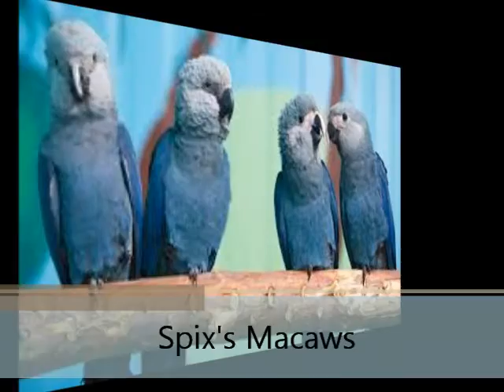Zoo Tycoon 2| Exhibit Tutorial| Macaw Hutches